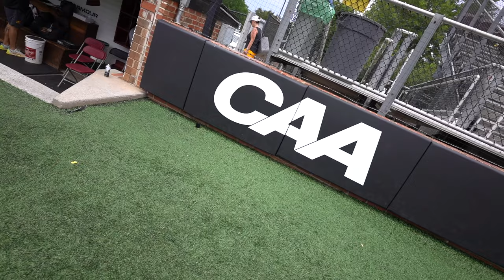ShotByHype Scout Team VS DPC National Game 2 Of Capital City Classic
This is game 2 of the Capital City Classic by Impact Baseball and the ShotByHype Scout Team is coming off a HUGE Game 1 Win and looking to keep that momentum going!